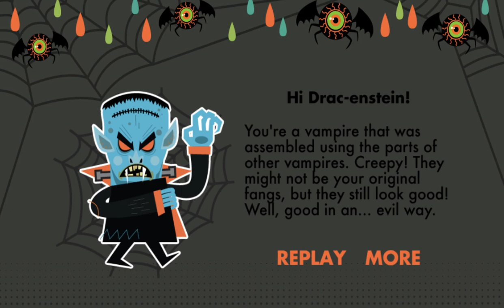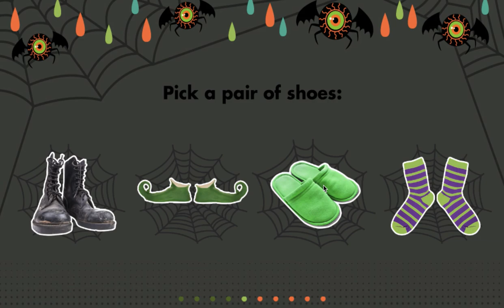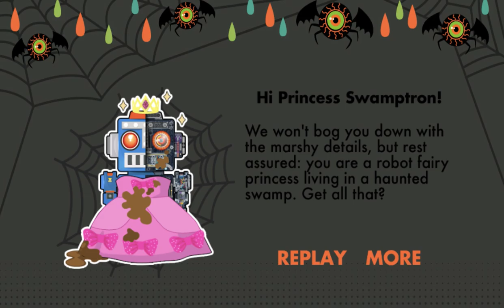What's Your Monster Name? - Find Out In This Wacky Quiz! (Nickelodeon Quiz)